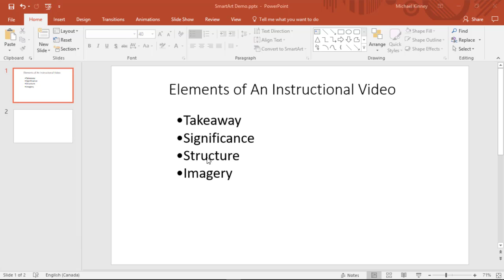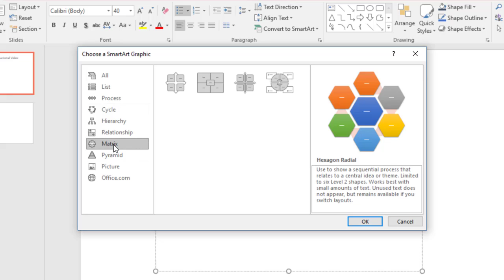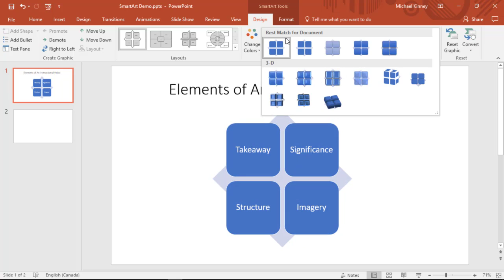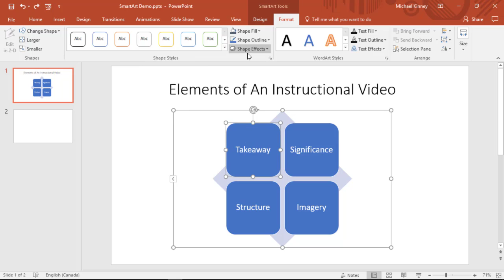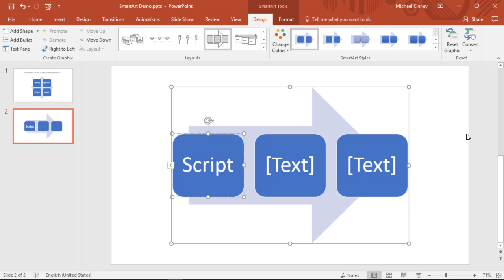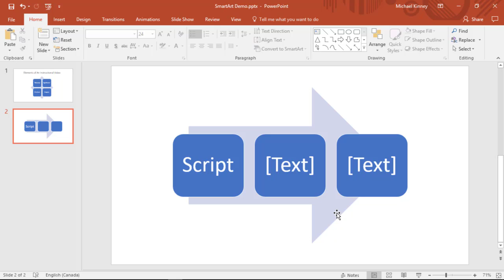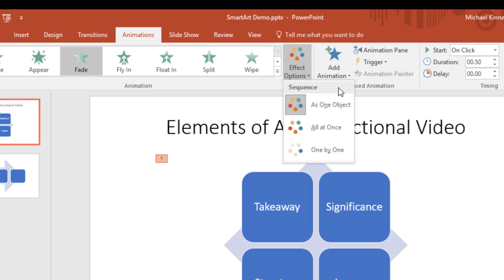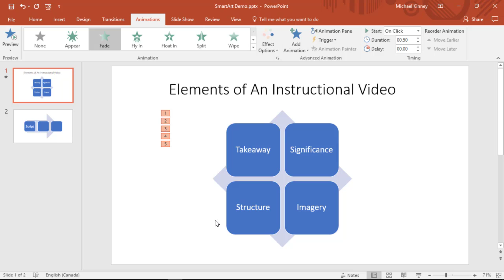PowerPoint: Make High-Quality Videos Using SmartArt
Make your PowerPoint-based videos more engaging and effective using PowerPoint's SmartArt feature.

If you make videos for flipped learning, or online courses, you'll want to watch this video. It shows you how to quickly transform boring, bullet-point-riddled PowerPoint slides into compelling, animated graphics in only a few clicks.

❤️ If you're finding value in my content, show your support by giving me a Super Thanks!